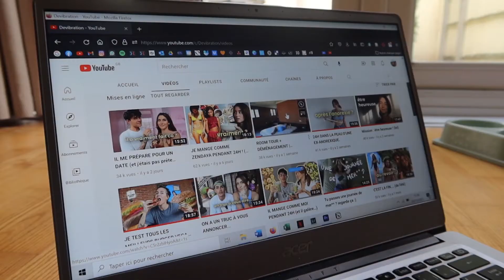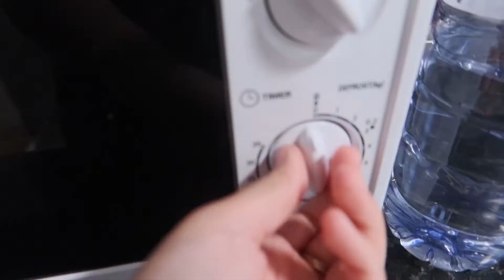UNE JOURNÉE DANS MON ASSIETTE (healthy & gourmand)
Helloooo les gars !

Vous le savez peut-être pas encore, mais j'adoooore manger. Du coup aujourd'hui je vous emmène pour 24h dans mon assiette !

Et laisse un petit commentaire si tu veux me soutenir ✨